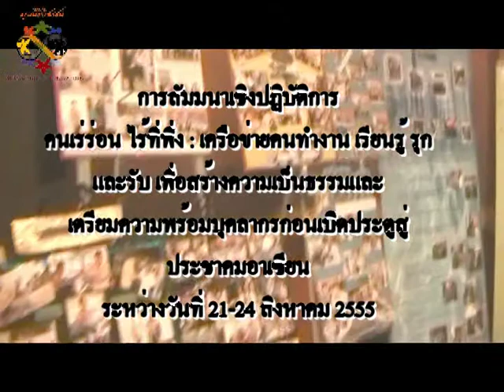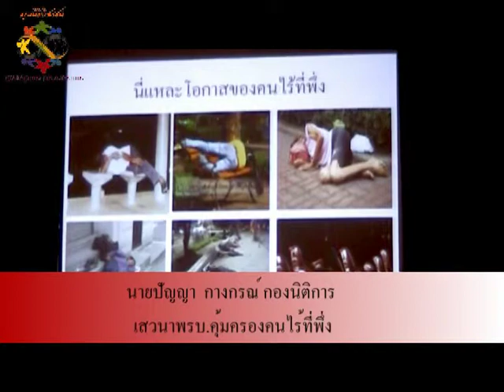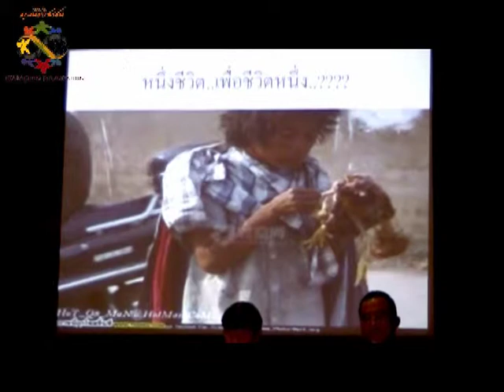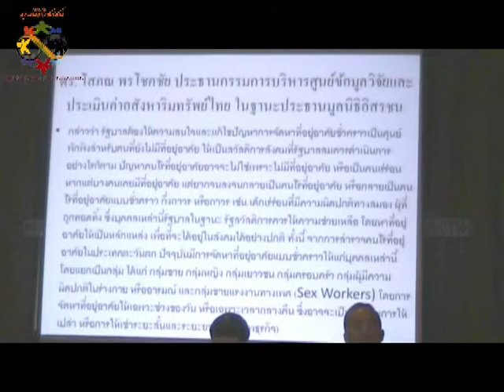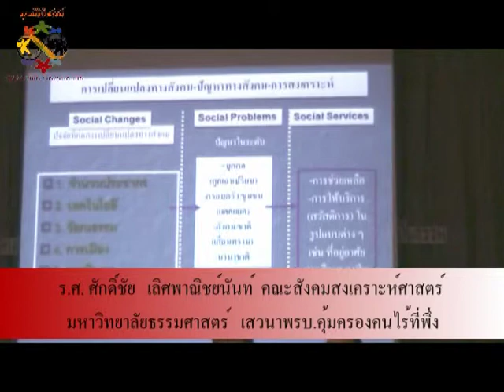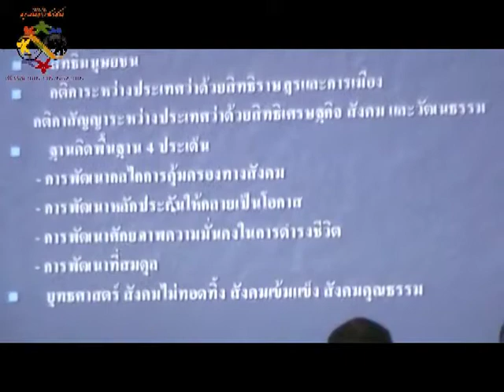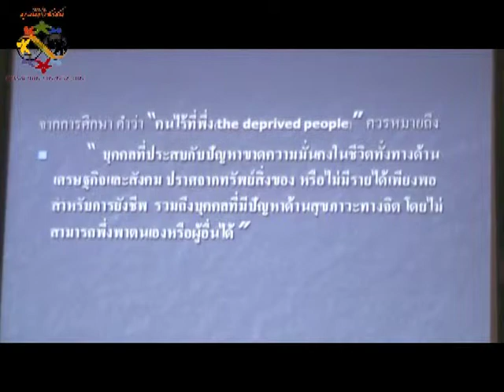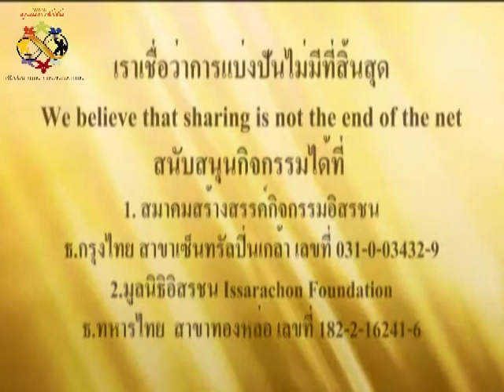คุย ลุย เดี่ยว 41-55 (22-08-12) ตอนที่ 2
คุย ลุย เดี่ยว 41-55 สัมมนาคนเร่ร่อน เตรียมเปิดประตูสู่อาเซี่ยน ตอนที่ 2